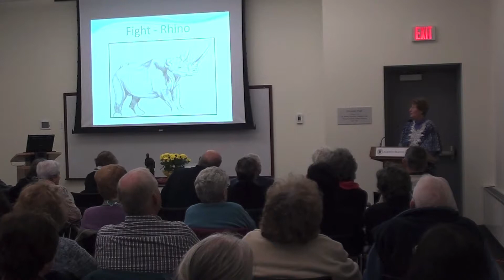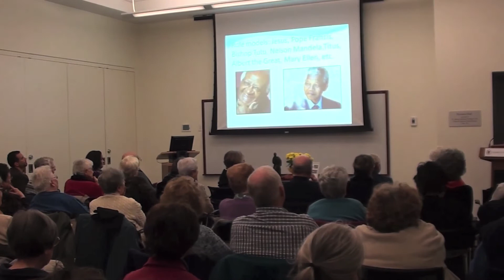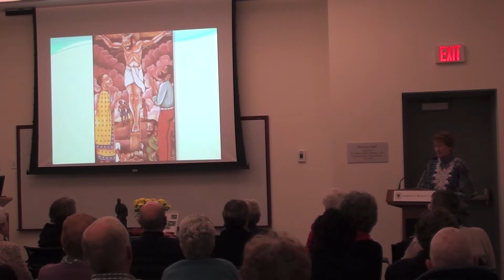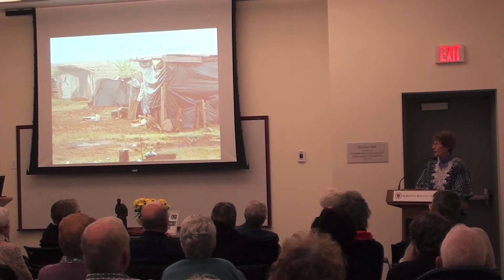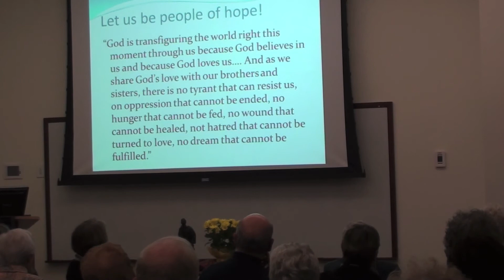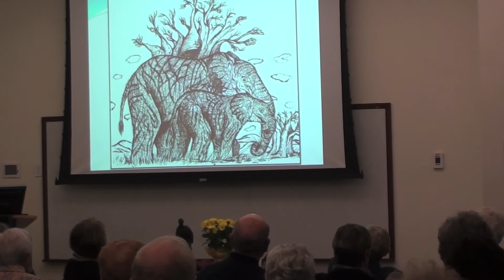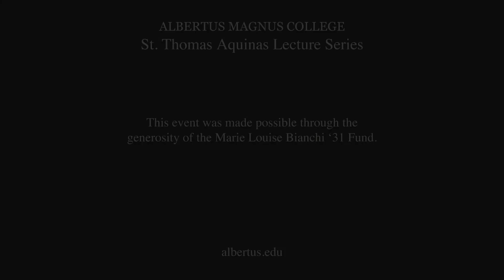Can You Carry an Elephant?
Sister Janice McLaughin, M.M., explores some of the lessons she's learned from decades of work in Africa's rural Catholic missions. Her presentation was the first of four that comprise the 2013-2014 St. Thomas Aquinas Lecture Series at Albertus Magnus College. Sr. Janice is president of the Maryknoll Sisters of St. Dominic.

The Aquinas lectures highlights speakers and topics that challenge us to pursue truth in all its dimensions. The lectures are made possible through the generosity of the Marie Louise Bianchi '31 Fund.